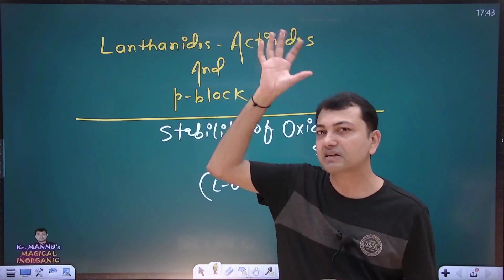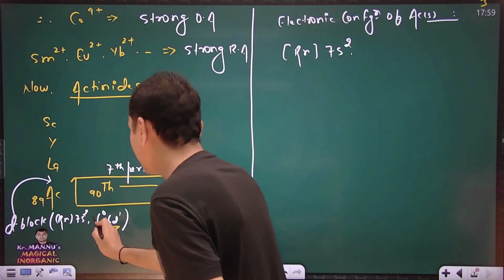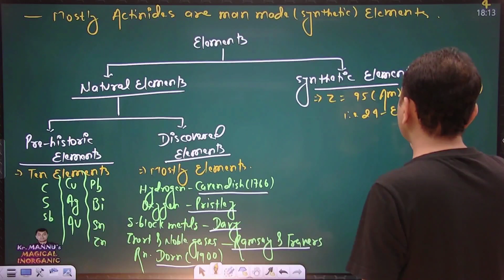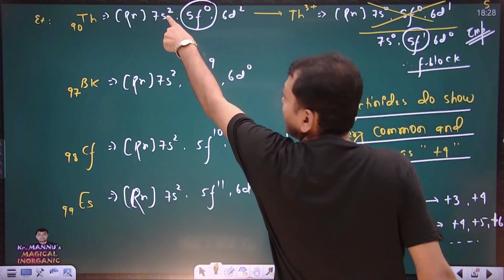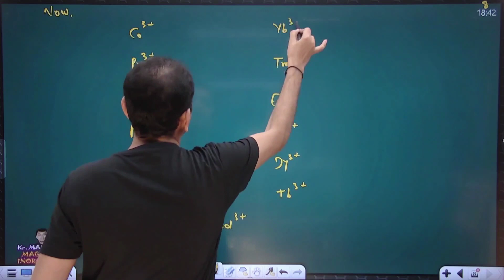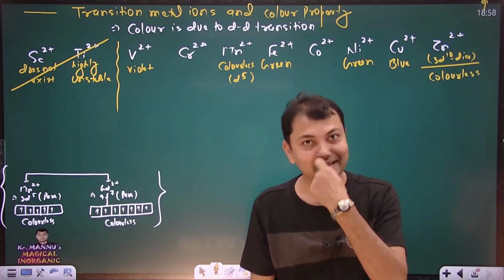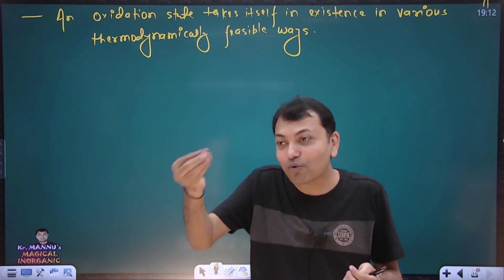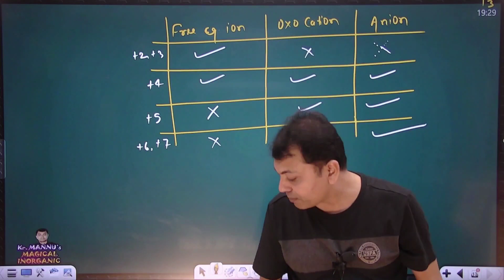Configuration, Stability O.S in Lanthanides & Actinides,L-04